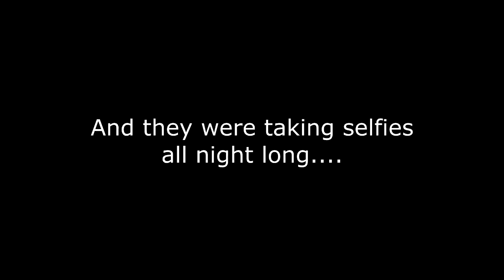Modern Titanic_Sweded scene